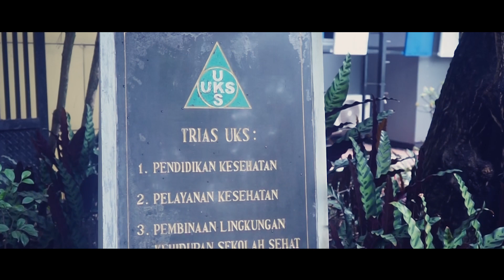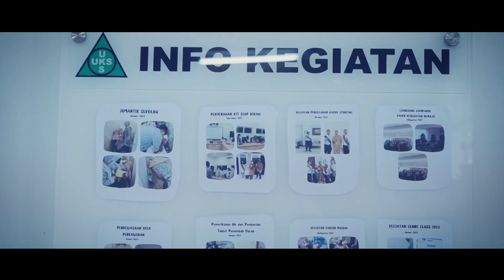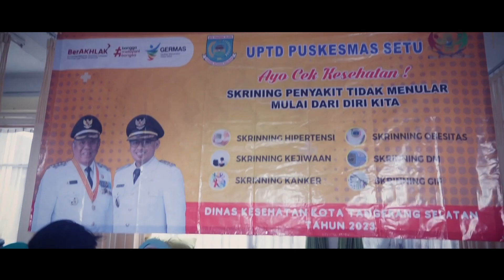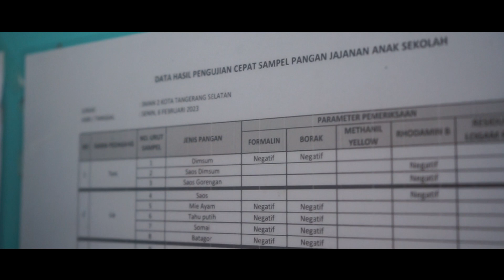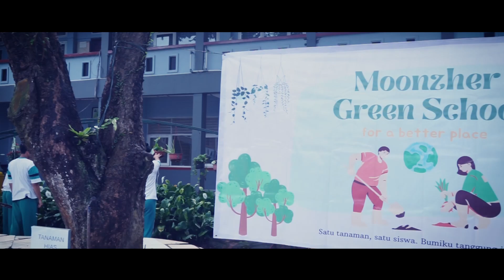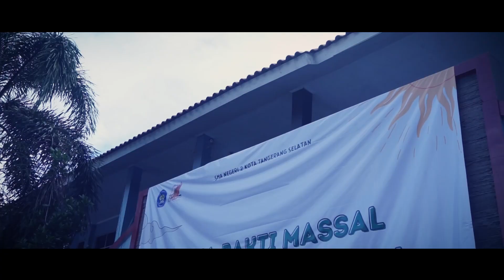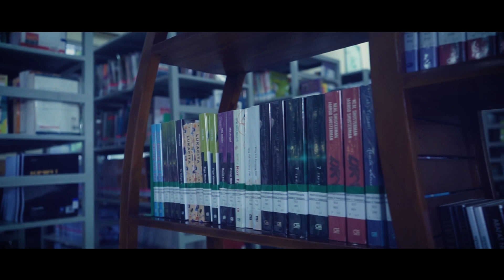VIDEO PROFILE SEKOLAH SEHAT 2023